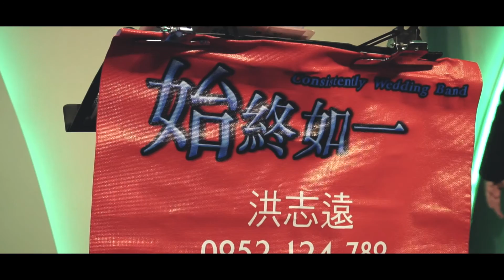始終如一婚禮樂團＋甜果企劃整合＋幸福捕手婚禮攝影工作團隊工作記錄，官方攝影：創意實踐家官方攝影/ZEPRO官方攝影/田中馬拉松拍攝團隊/運動i臺灣官方攝影/百場以上馬拉松越野賽障礙賽拍攝總監吳導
馬拉松賽事，鐵人三項，越野馬拉松，越野跑，軍事障礙賽，現場活動，運動賽事，廟會活動，離島馬拉松，EFP現場直播/多機位架設與轉播‎/專業產品評測攝影團隊/運動賽事進行中快剪快播服務

豐富拍攝經歷：
鹿港馬拉松官方攝影拍攝團隊
361°東海路跑馬拉松賽影像製片拍攝團隊
扶輪心感恩情奮起湖慈善公益馬拉松官方攝影
2019年環台19日賽官方攝影拍攝團隊
臺中市慢跑協會官方攝影拍攝團隊
北港媽祖盃全國馬拉松
涵碧樓會員大會官方攝影影像製片
Spartan Race Taiwan斯巴達障礙賽台中體育館賽事官方攝影拍攝團隊
明道大學畢業典禮多機EFP直播官方攝影拍攝團隊
誠信研習營官方攝影拍攝團隊
金門，澎湖，馬祖，東引，北竿，南竿，吉貝島，綠島，小琉球，蘭嶼
離島馬拉松影像製片拍攝團隊

2013田中馬拉松拍攝團隊
2014田中馬拉松拍攝團隊
2015田中馬拉松拍攝團隊
2016田中馬拉松拍攝團隊
2017田中馬拉松前導形象宣傳ＣＦ拍攝
2017田中馬拉松快剪快播精華版拍攝
2018田中馬拉松前導宣傳拍攝團隊
2018田中馬拉松跑者版拍攝團隊

台中千場以上婚禮拍攝經驗資深平面動態錄影